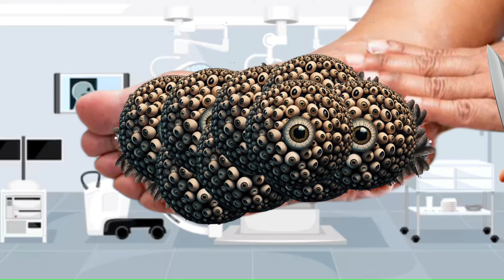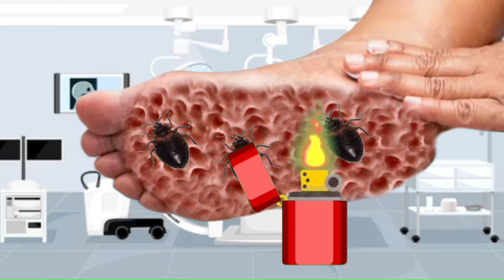Asmr video treatment leg 😭 animation 2d animation asmr video sleeping in the animation...